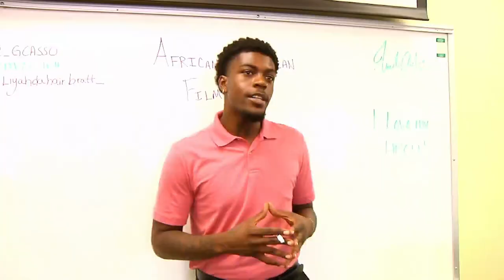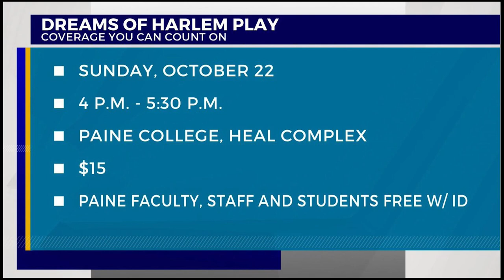"Dreams of Harlem" Play headed to Paine College